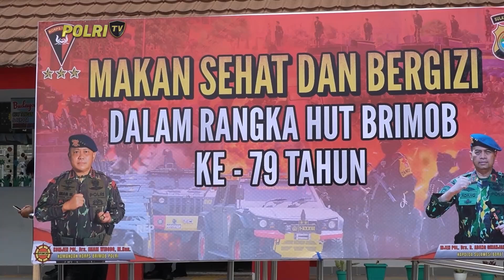BRIMOB POLDA SULBAR GELAR MAKAN BERGIZI BAGI ANAK